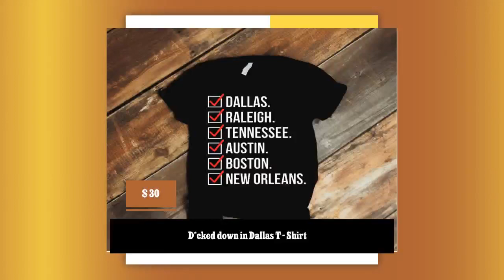D*cked down in Dallas T - Shirt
D*cked down in Dallas T- Shirt- please see size chart for assistance.